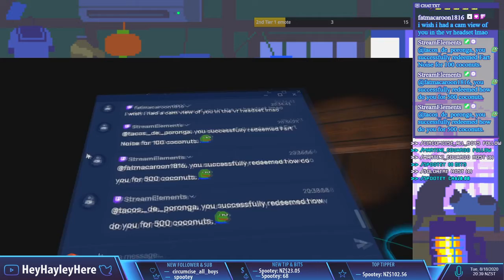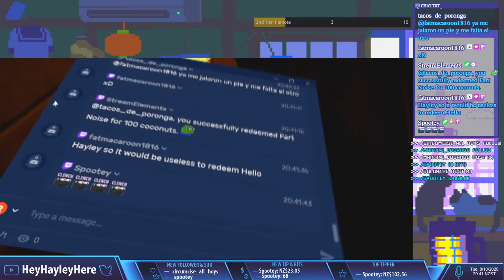Exploring Horror Maps | VRChat | Part 1 of 3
Just shorten down vid of a past stream ^^